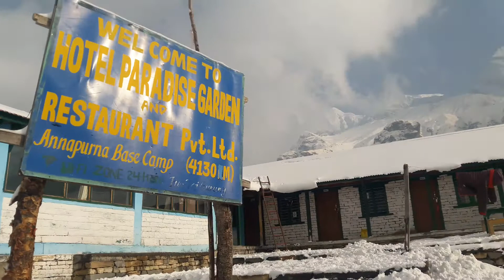Annapurna Base Camp Trek April 1th 2021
📍 Annapurna Base Camp ❤️

Thamel Kathmandu Nepal